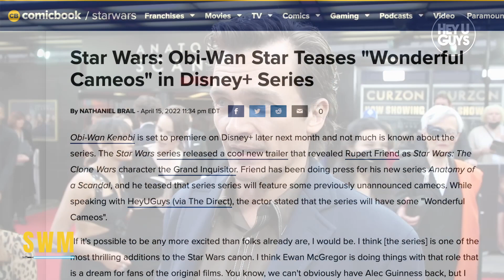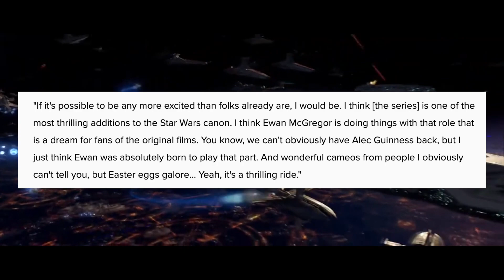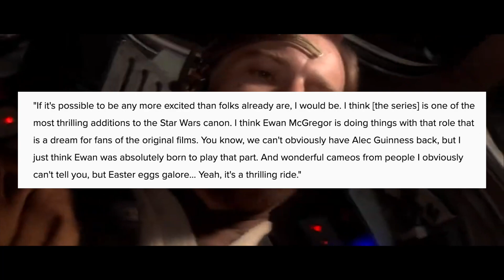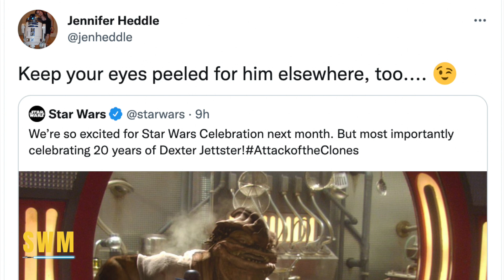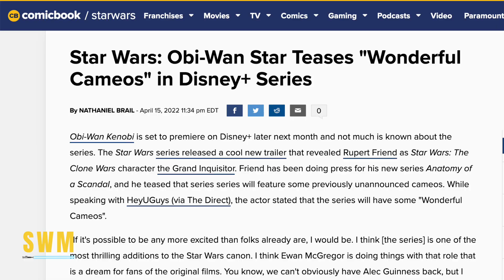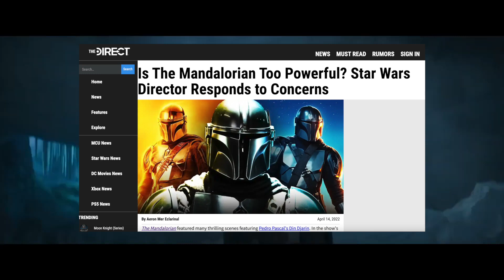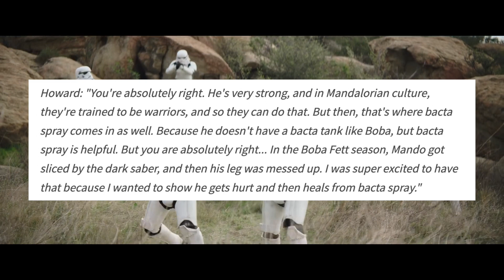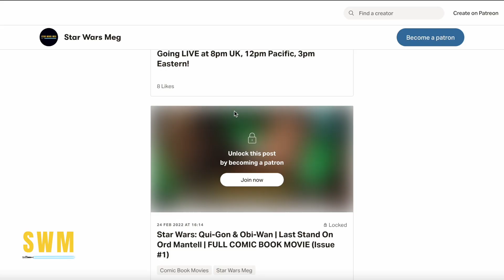Big Cameos Teased For Obi-Wan Kenobi, Dexter Jettster?, Rupert Friend & More Star Wars News!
In this Star Wars news update, we talk about the Obi-Wan Kenobi series with Ewan McGregor and Hayden Christensen after a new tease by Rupert Friend who is playing the Grand Inquisitor, from Star Wars Rebels. Big cameos and easter eggs are expected for the show set 10 years after Revenge of the Sith of George Lucas's Prequel Trilogy. Darth Vader and Kenobi will face off again, as the Inquisitors hunt down surviving Jedi after Order 66. The Disney+ and Lucasfilm show by Deborah Chow will premiere on May 27th at Star Wars celebration 2022 in Anaheim and be a big moment for Star Wars fans. We also discuss the Mandalorian Season 3 and comments made by Bryce Dallas-Howard about Din Djarin.